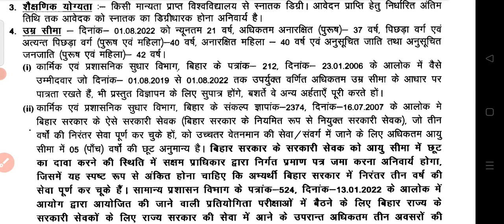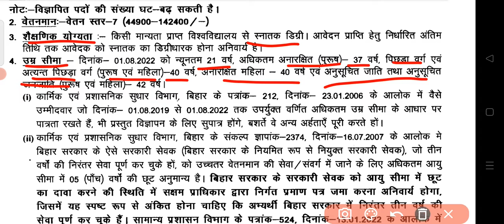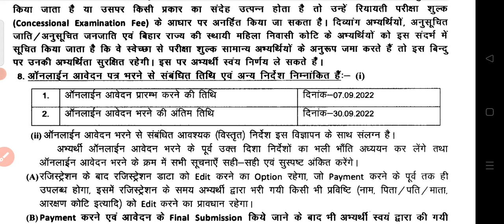Bihar लोक सेवा आयोग New Recruitment 2022 , Notification Release , New vacancy Notification Release